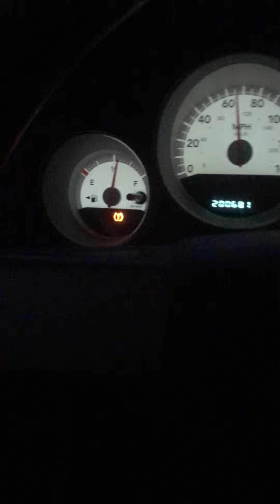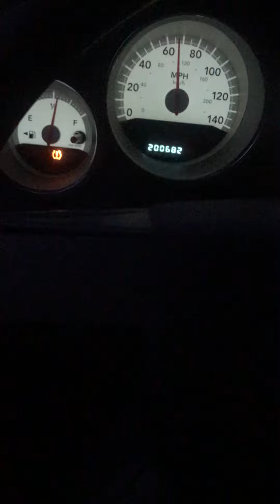Wisconsin’s Halftime speech vs Ohio Stank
Okay, Boys! Let’s go out there and blow our lead. Suck on 3. 1-2-3 Suck!